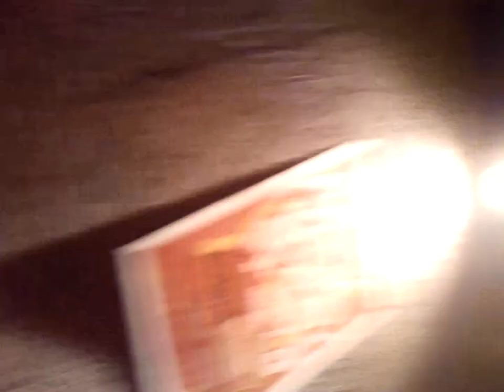The Tiger Monster Experiment - juli 7th 2012 #4 of 4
live improvised experimental piece recorded on juli 7th by the Tiger Monster Experiment.
played with mandoline, korg, electric guitar, and iphone.